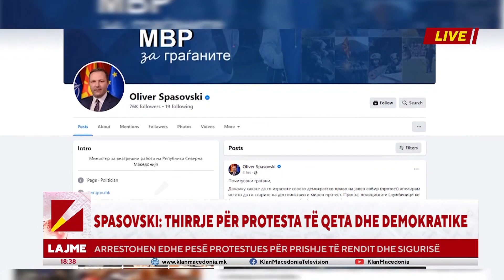Vazhdon protesta para kuvendit. Raporton: Arbana Qerimi Klimenta